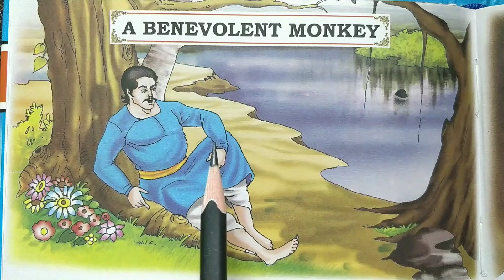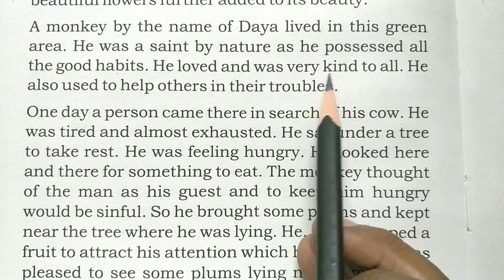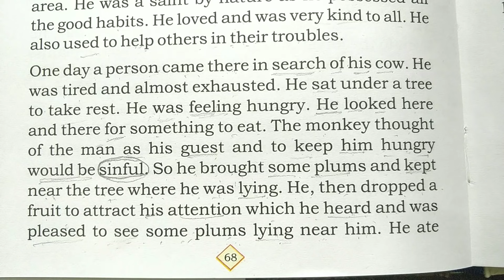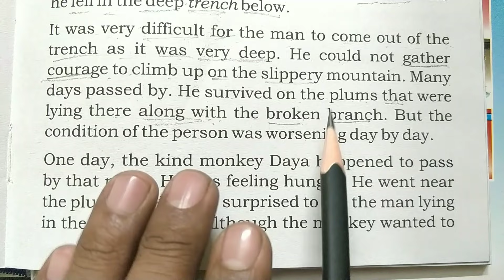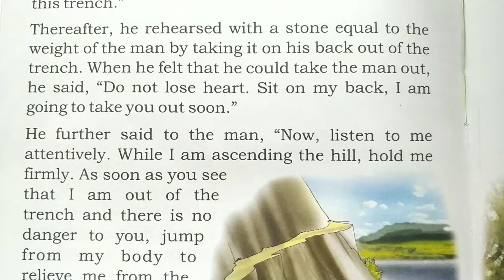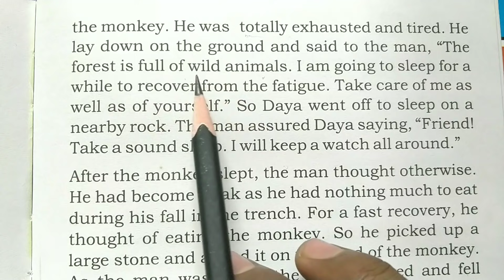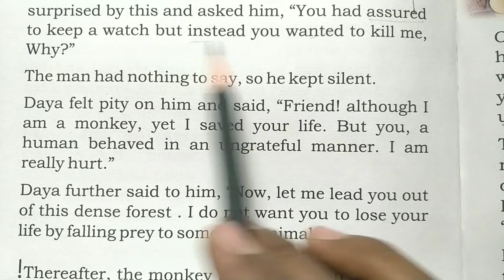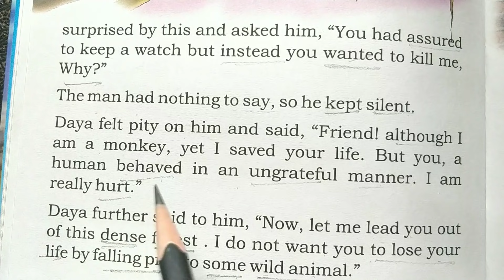भलाई करने वाला बन्दर🙉 How to Translate? English padhna kaise sikhe? English to Hindi.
1●english padhna kaise sikhe
2●इंग्लिश पढ़ना कैसे सीखे pdf
3●इंग्लिश पढ़ना कैसे सिखाएं
4●english bolna samajhna kaise sikhe
5●इंग्लिश में ट्रांसलेशन
6●english bolna sikha
7●english me translate kare
8●इंग्लिश में ट्रांसलेट करना
9●english bolna sikhe
10● Moral story in english